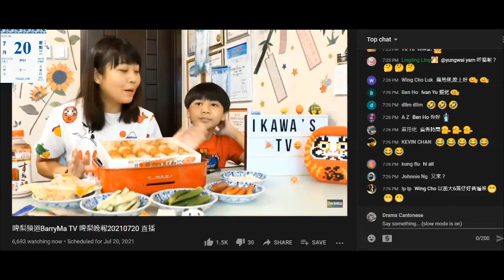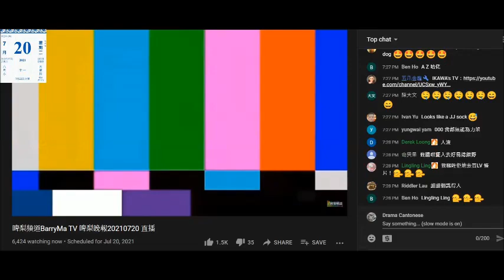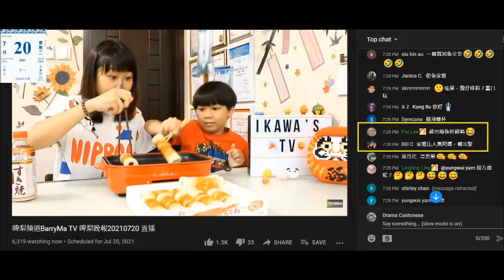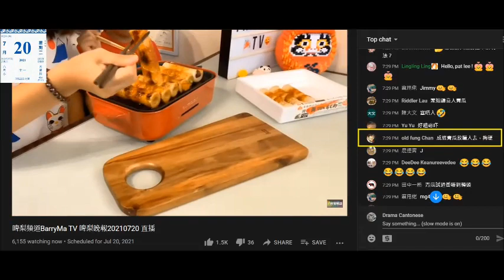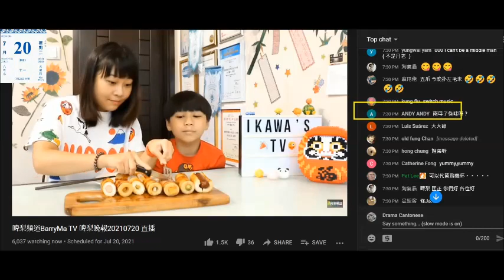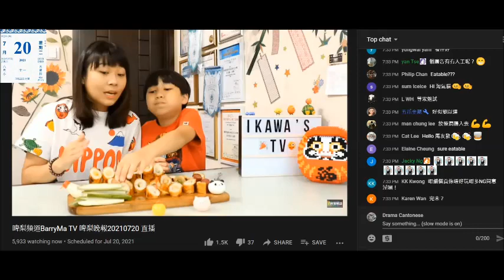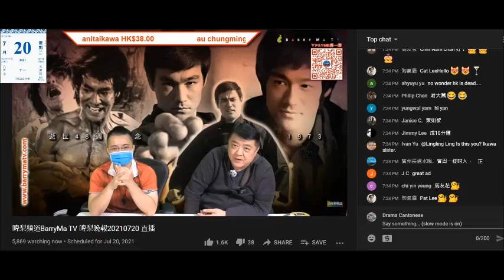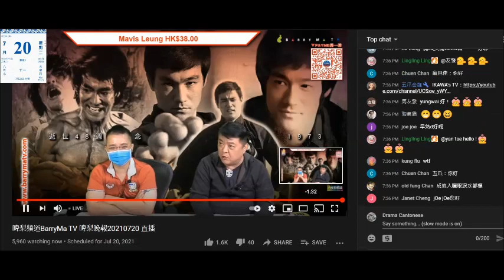20210720 啤梨晚報撚屌馬健賢又搵腦殘井川家姐弟介紹獅子狗，港日混血都跟撚屌叫竹輪卷。仲滿口性含意。咁精靈就快啲拍片介紹試用大波膏+大鳩膏。井川姐弟證明聽啤梨晚報會學壞